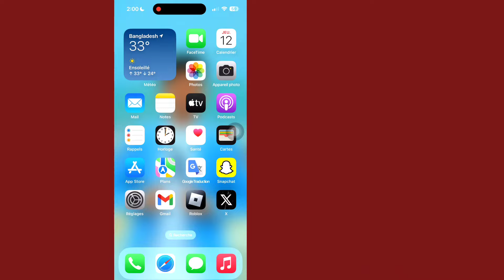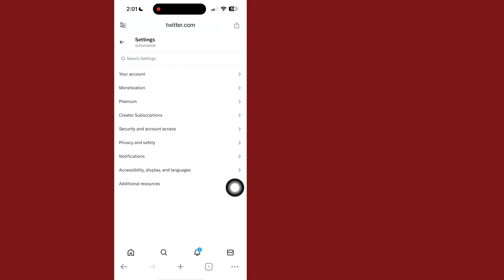Comment désactiver le paramètre de contenu sensible X (Twitter)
Bonjour les amis, bienvenue sur ma chaîne.  Dans cette vidéo, je vais vous montrer (comment désactiver les paramètres de contenu sensible X (Twitter)).  Regardez la vidéo jusqu'à la fin pour la procédure complète.

  Merci à tous d'avoir regardé.  Si ce
  La vidéo peut vous aider, n'oubliez pas d'aimer et

  👉 Autres requêtes connexes :

  comment désactiver le paramètre de contenu sensible de Twitter